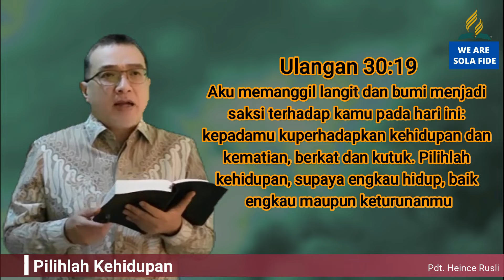Pelajaran SS Dewasa 13 November 2021, "Pilihlah Kehidupan"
Pelajaran SS Dewasa 13 November 2021,
"Pilihlah Kehidupan"